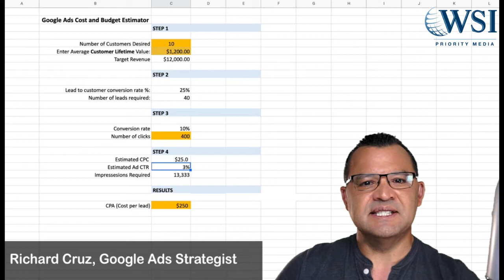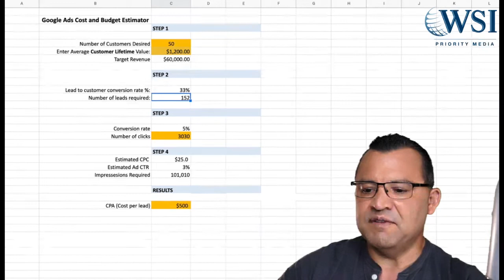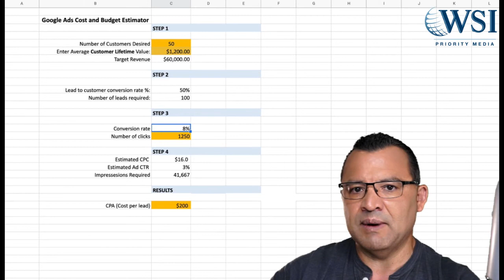Why Use Google Ads Forecasting Tool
A forecasting tool is the heart and soul of your ads campaigns. Never start a Google Ads campaign without running your numbers in a Google Ads budget planner. There are literally hundreds, if not thousands of variations in ads strategy that can make a massive difference between a campaign taking off or crashing. Start a campaign with a checklist and one of those steps in the checklist is looking at the Google Ads forecasting tool.